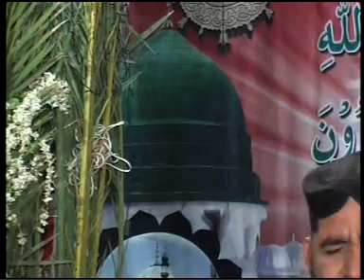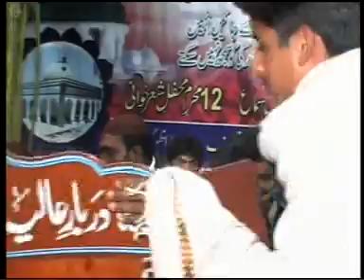Urs Bahiya Shareef 2013 Part 4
سالانہ عرس مبارک دربار عالیہ باہیا شریف 2013
گیارہ محرم الحرام نعت و قوالی پروگرام (رات)